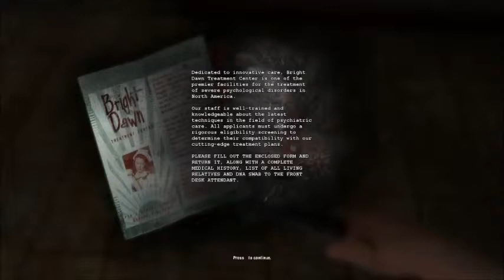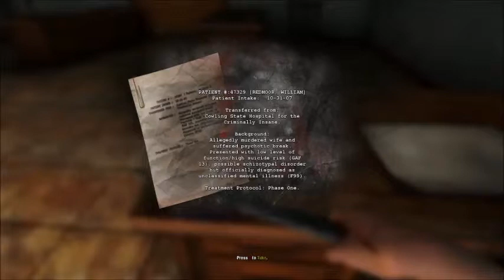Let's Play Dementium II HD Remake - Part 01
HD Remake of a DS game... It clearly was a DS game, but a gooood one :3